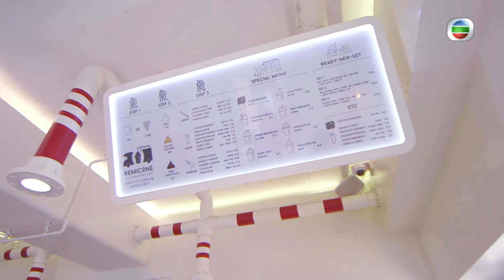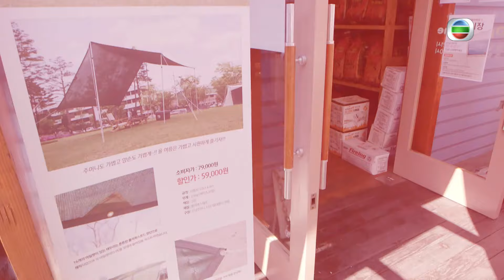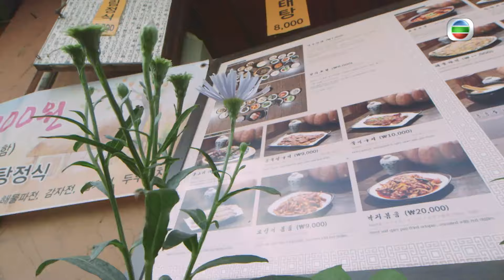韓國旅遊 | 流行首爾 04/10 | 杜如風的驚喜新沙洞之旅 | 杜如風 | 粵語中字 | TVB 2015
Seoul Searching《流行首爾》(主持:  杜如風) 韓「潮」近年席捲亞洲，無論影視製作、衣著、美食均成為流行時尚。旅遊達人杜如風自封為「Shopping Queen」，擁有非一般的潮流觸覺，擅長發掘新「蒲」點，捕捉新興潮流玩意。本輯節目，如風帶大家「潮」遊首爾，暢遊新沙洞、三清洞、狎鷗亭、清潭洞、梨泰院、明洞、東大門等「人氣」熱點，遊走富有特色的時裝店、地道餐廳，以及出人意料的玩樂熱點，同時發掘不為人知的仁川海鮮及傳統美食，除了讓觀眾認識首爾的不同面貌，還送上精彩而豐富的韓國旅遊攻略。江南區新沙洞是近年香港潮人「打卡」熱點，除了遍佈設計師開設的個性小店，還有歷史悠久的醬蟹值得一試；購物熱點明洞，刺激的實彈射擊場不容錯過！時興的馬格利酒，據說保健又美顏，功效有多顯著？公園露營又何以成為韓國時下最潮生活？一起緊隨如風，漫遊首爾，發掘層出不窮的旅遊驚喜。